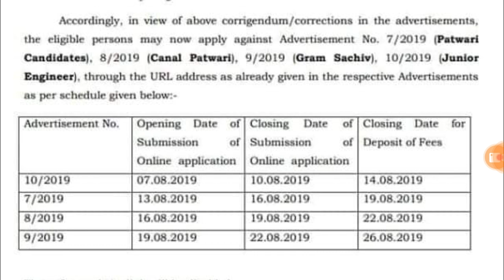HSSC Bharti Exam अब चुनाव से पहले नहीं ?